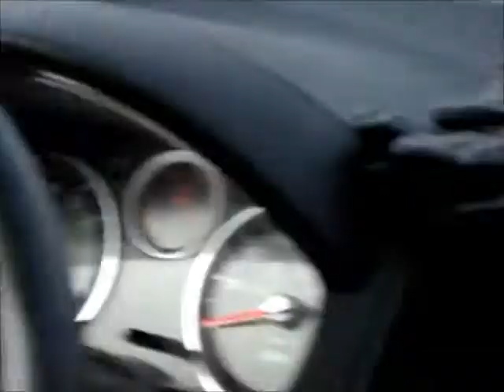Vlogmas Day 3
Vlogmas: Vlogging daily in December until Christmas Day!

On the third day of vlogmas Lisa and I went shopping for clothes.

Twitter.com/lovelybdavis

Pinterest.com/lovelybdavis